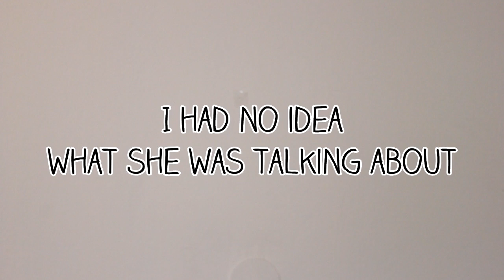girugamesh in Aschaffenburg, Germany [Concert Review]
Sorry about that obnoxious glare on my glasses for the whole video -_- That's what happens when I can't see myself while I film!

Buy Monster on iTunes now!! :D

Ask.fm: ask.fm/CuteCoil